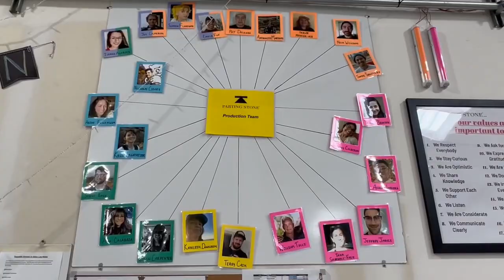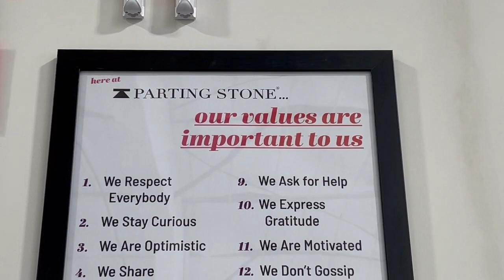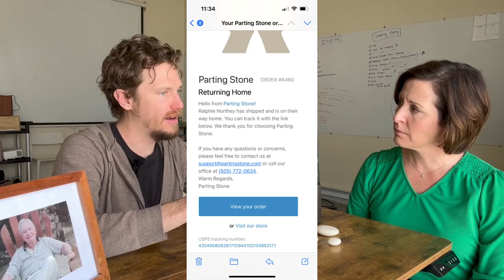Meet the Founder of Parting Stone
Kari the Mortician interviews Justin Crowe, the founder of Parting Stone. Justin explains the WHY behind Parting Stone and what led him to continue his mission to find a new way to return cremated remains to families.